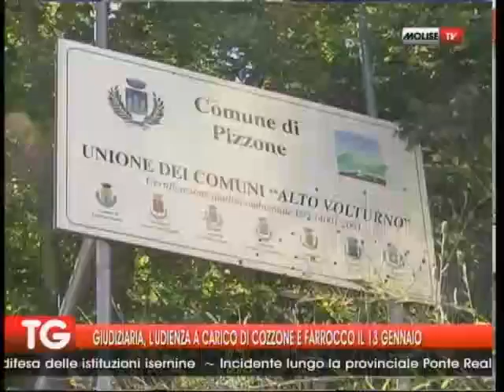TG 27 10 2015